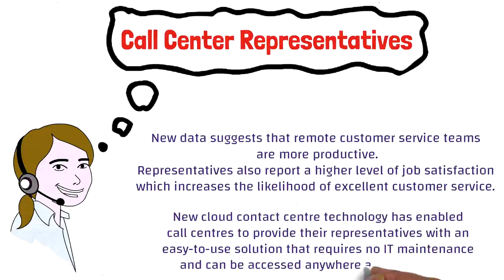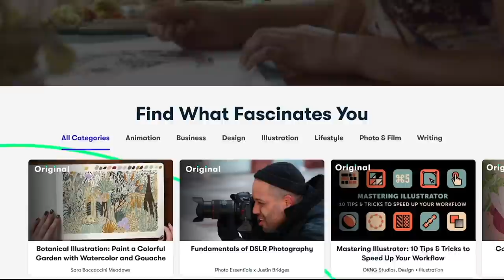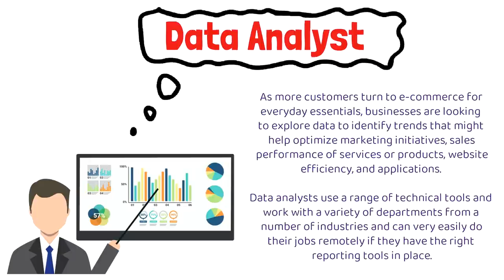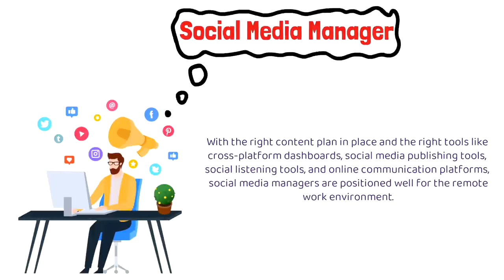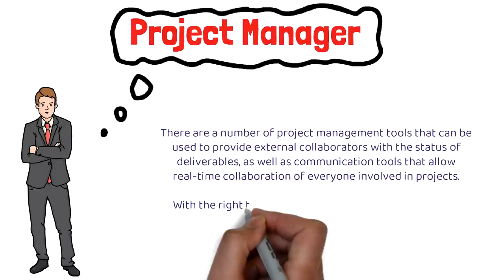Top 10 In-Demand REMOTE JOBS in CANADA in 2021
Best Remote-Jobs in Canada in 2021